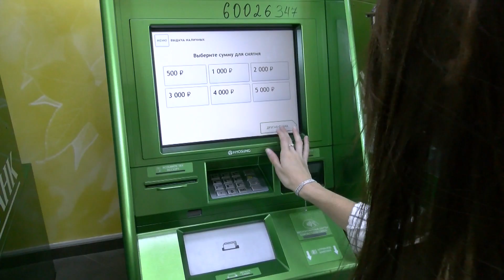Место происшествия. Кражи, аварии, ДТП в Краснодаре. Выпуск от 16 ноября 2020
О самых главных инцидентах Краснодара рассказываем в программе «Место происшествия». В этом выпуске:

- На улице Старокубанской с 9-го этажа выпал ребенок

- Между поселками Лорис и Агроном произошла жесткая авария со смертельным исходом

- Традиционная рубрика: дорожные ситуации

- В одном из ресторанов города посудомойщица сняла деньги с забытой клиентом банковской карты

- За 10 месяцев 2020го года сотрудники полиции выявили 8 тысяч 47  случаев нарушений миграционного законодательства